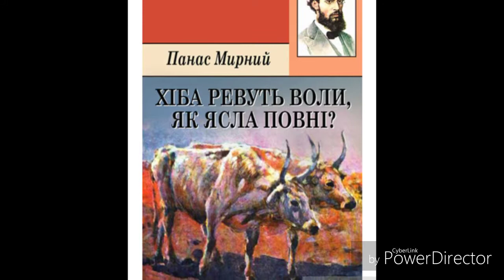"Хіба ревуть воли,як ясла повні?"//(Скорочено)//гл.21-22//Панас Мирний.